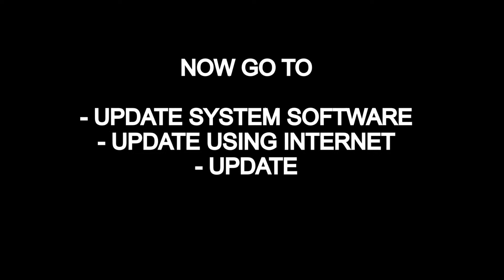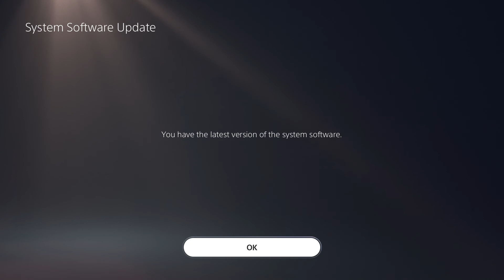PS5: HOW TO UPDATE SYSTEM SOFTWARE - NEW UPDATE AVAILABLE - LATEST UPDATE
This video shows how to update the system software to latest version on the PS5.